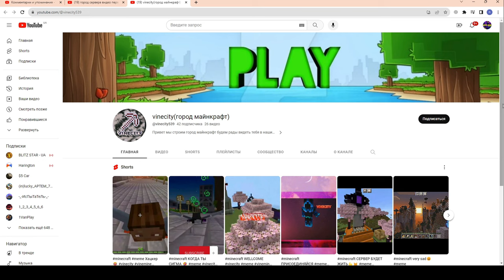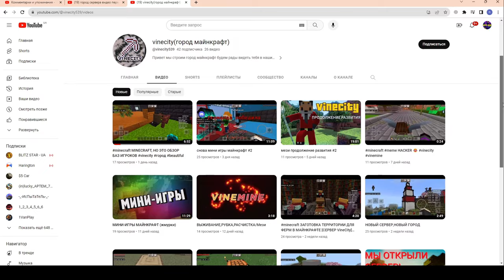ЧИСТО ФАН :) 275 РАЗНЫХ КОНТОВ! Открытие в wot Blitz 2023 | WOT-GSN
ПОДДЕРЖИ АВТОРА!
4. Отправить подарок (Евро сервер) в игре на Ник - "__GSN__"